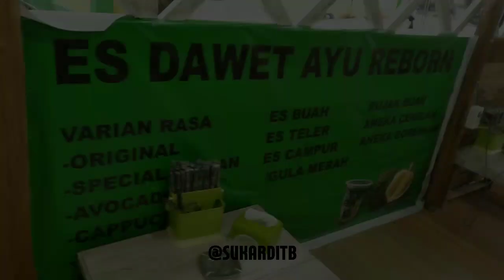Menikmati Senja dan Dawet Ayu di Kota Sintang